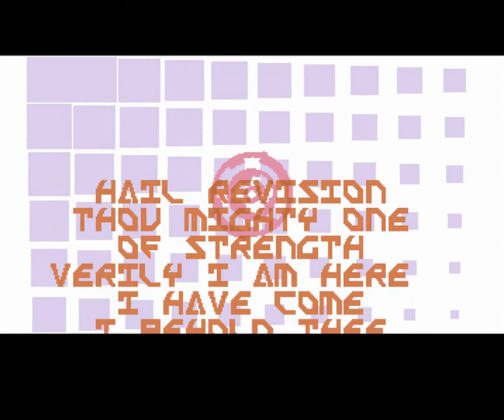028 Moods Plateau Kheper 2011, Intro 64kb, Ocs 1080p@50fps